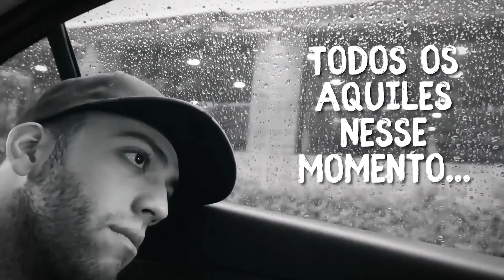QUAL CASAL SE CONHECE MAIS? (Batalha de Casais)